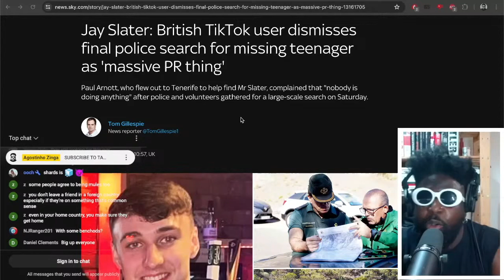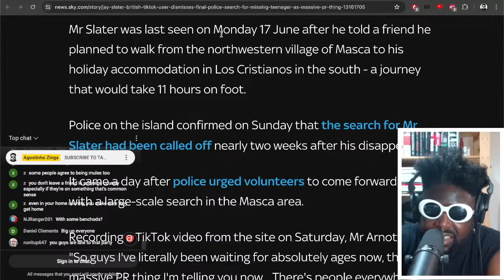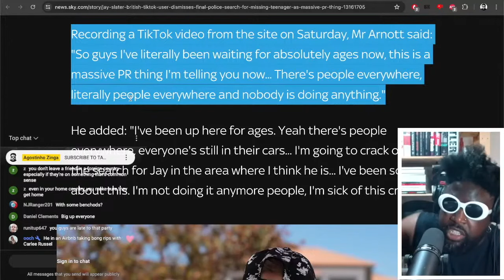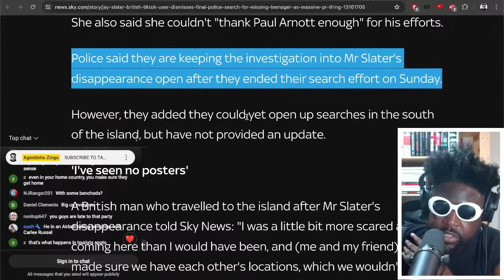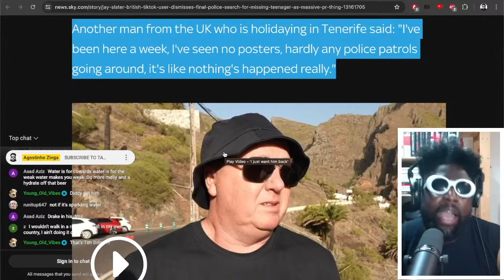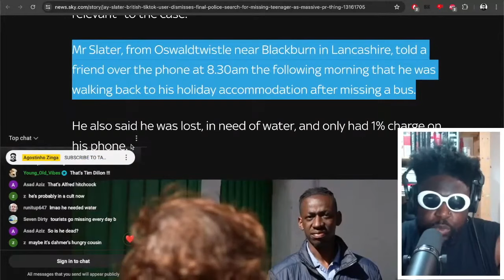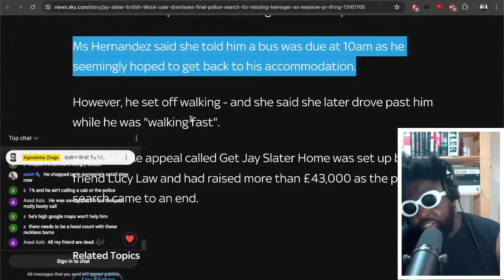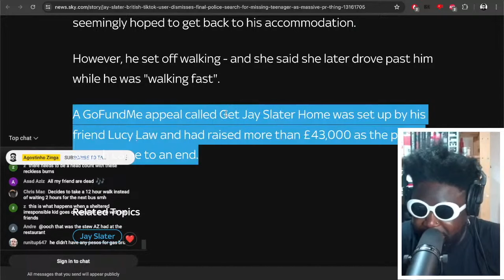Disappearance of British teenager Jay Slater in Tenerife